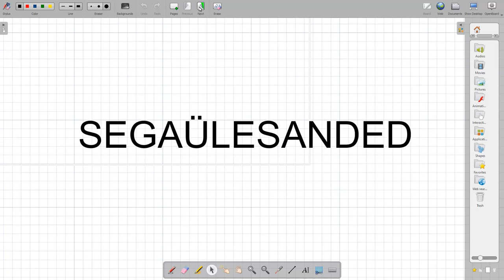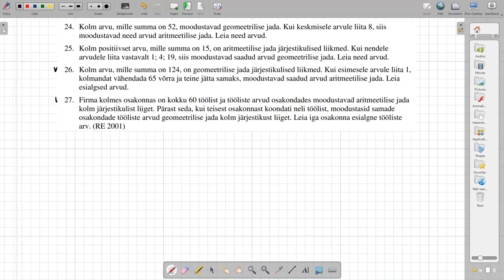Jada ülesanded (aritmeetiline ja geomeetriline jada ühes ülesandes)